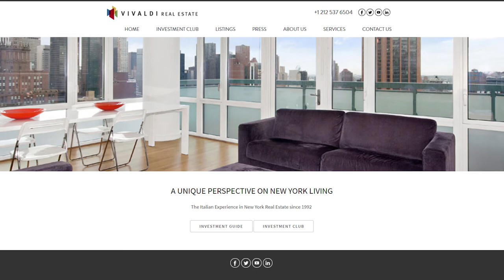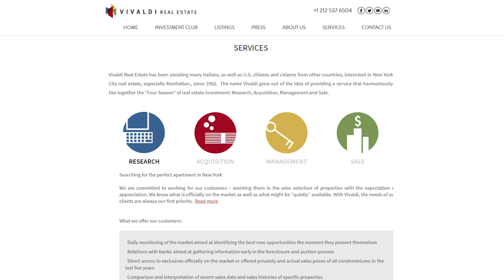Cosa cambia a Manhattan: Guido Pompilj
Intervista a Guido Pompilj, managing partner di Vivaldi Real Estate